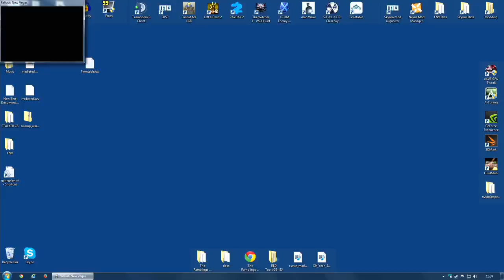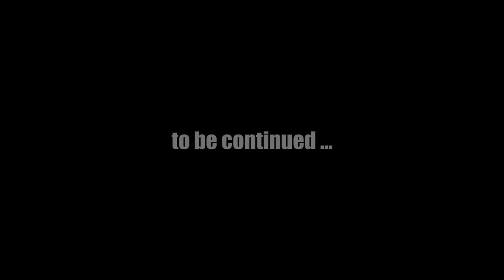FALLOUT NEW VEGAS - Ch 5 (Honest Hearts) #5 | Let's Play